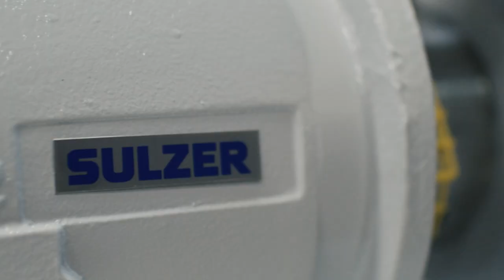Jobba med oss på Sulzer i Vadstena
Välkommen till Sulzer i Vadstena. Följ med in i fabriken så berättar vi mer om vårt arbete här!

Fabriken och pumptillverkningen på Kvarnbacken har funnits sedan 1972. Vi har idag 120 anställda varav 70 st i produktionen och 50 st på kontoret.
Vanliga tjänster hos oss är NC-operatörer, montörer, servicetekniker och administratörer mm. Vill du bli en av oss?
Vill du veta mer på oss, besök vår hemsida för mer information